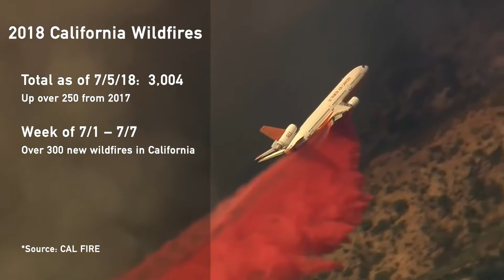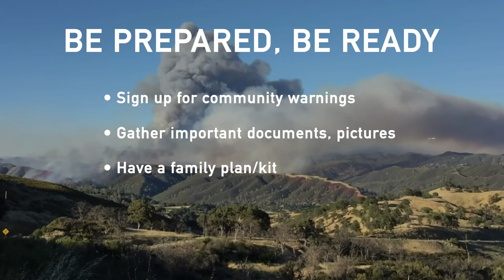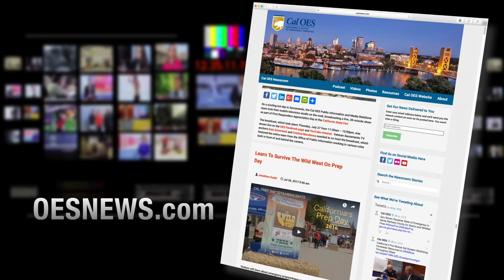INSIDE LOOK: Be Prepared for Wildfires Now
2018 is already shaping up to be another historic year for wildfires in California.  Firefighters across the state are doing their part to keep California safe, but they do ask one favor in return.  Find out what they’re asking of you, and we talk with the Chief of Cal OES’s Fire and Rescue Division, in this edition of Inside Look.